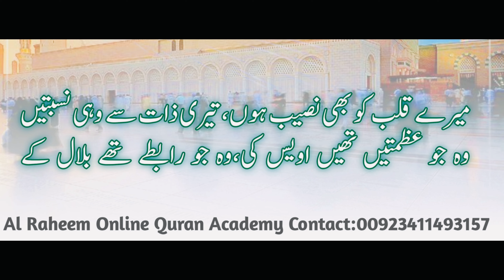Surah Al-Muzammil سورة المزمل | Hadr Emotional & Beautiful Recitation of Surah Al Muzzammil of Quran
Surah Al-Muzammil - سورة المزمل | Best Quran Recitation in the World Heart Touching | Hadr by little kid wow
Surah Al-Muzammil سورة المزمل | Very Emotional & Beautiful Recitation of Surah Al Muzzammil of Quran
Surah Al-Muzammil سورة المزمل | Hadr Emotional & Beautiful Recitation of Surah Al Muzzammil of QuranWe also teach Online

AL Raheem Online Quran Academy
Online Quran Tutor
Online Quran Academy live

Join us

Join us